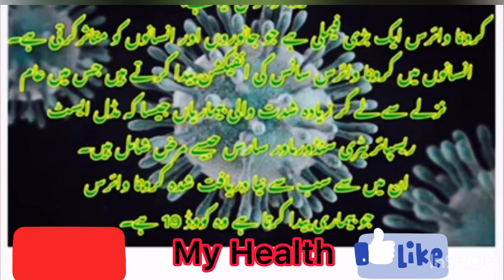What is Corona Virus? | COVID-19 | کرونا وائرس کیا ہے؟ | Definition | My Health | New Video | 2020